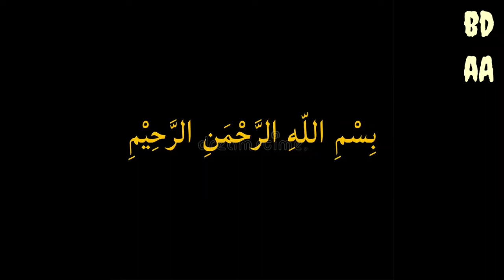Hela Hob || Abu Ali Nasheed || Arabic Nasheed